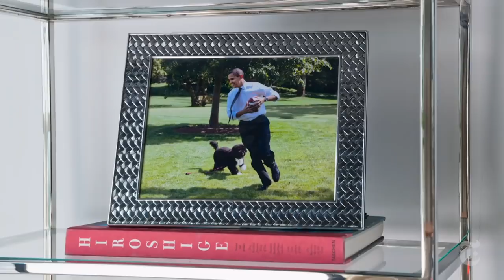How ‘Little’ Aims for Big Laughs | Anatomy of a Scene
Honey, they shrunk the boss in the comedy “Little.” The story follows Jordan Sanders, an aggressive business owner who wakes up one morning to find herself inhabiting her 13-year-old body. Marsai Martin portrays the little version of Jordan, and the film’s co-writer and director, Tina Gordon, finds several sources for laughs in this scenario. Issa Rae plays Jordan’s assistant, who has just discovered that while her boss is small, her bossiness still looms large. And Rachel Dratch plays a child protective services official who has been summoned to Jordan’s residence when a neighbor complains about an unattended minor on the property.

Whether it's reporting on conflicts abroad and political divisions at home, or covering the latest culture trends and scientific developments, New York Times video journalists provide a revealing and unforgettable view of the world. It's all the news that's fit to watch.